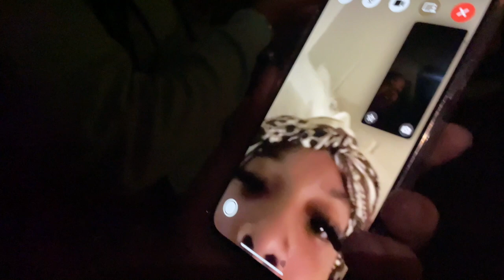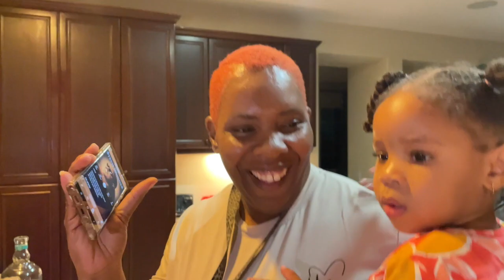My niece 21st Birthday 🥳